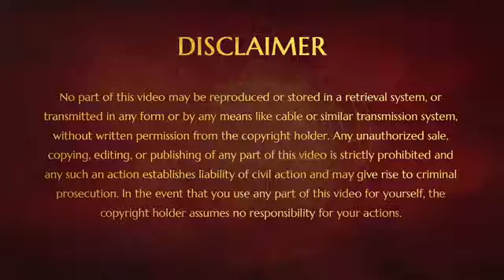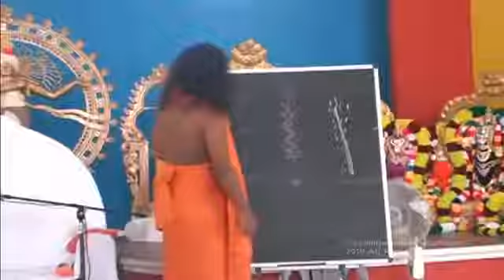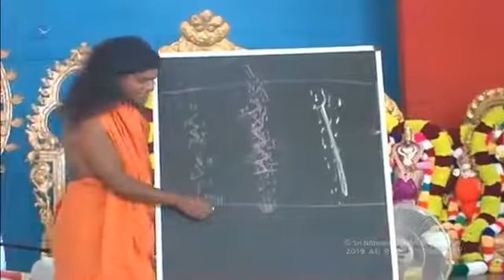The Right Context for Liberation - Q and A Session, Nithyanandam, 16 Dec 2005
In this Q and A session from the Nithyanandam program, Bhagavan Sri Nithyananda Paramashivam expands on the relationship with the Master and the powerful cognitions to align to the right context for spiritual liberation.